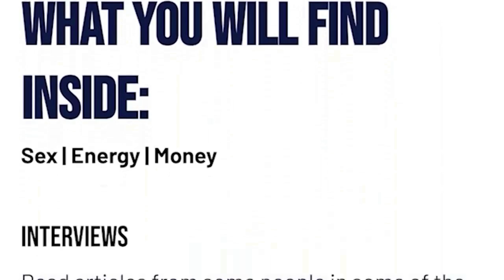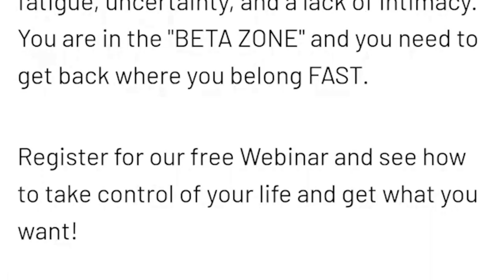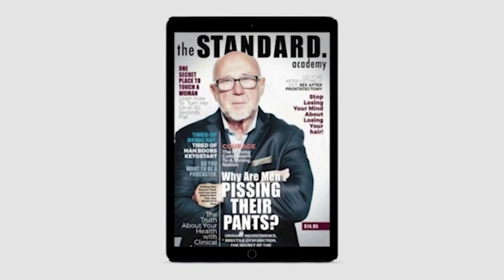SOULSEXY After 50 with Julia Kovacs at OldGuyTalksToMe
In today’s episode, I interviewed Julia Kovacs, a Relationship Coach. We talked about often taboo topics like intimacy and sensuality in older women. And how you conduct your life when your kids have grown older. In this episode, you are going to take a deep dive into the life of a relationship coach, a single mother, and an individual who made herself.

Join me in this episode to take a new approach to your sexual life after 50.

to become one of the first to get my digital magazine for free that'll help you create a kick-ass life.

Julia is dedicated to empowering everyone to live life orgasmically. She accomplishes this by working with men and women individually, and in groups, to overcome their past conditioning related to intimacy. The goal is to teach people how to live an orgasmic life each moment of their working hours. Julia works to change the paradigms of the public’s perception of sex, evolving from shameful junk sex to sacred gourmet sex. As an intimacy coach, she will give you hands-on training, and gently guide you through your own or couple’s sexual blocks to open the door to your bliss.

A bit about me (Dr. Orest Komarnyckyj)
Dr. Orest Komarnyckyj enjoyed a prestigious career as a periodontal regenerative surgeon moving to a new passion in June 2018. He retired after a 33-year career to pursue new passions. At 70 Dr. Orest has taken on a new role as an Interviewer, Podcaster, and government-certified Old Guy. He streams from his new home in Las Vegas, NV. He lives with his wife of 30 years, Oksana. His status as an empty-nester with two college-employed children has left him with time and energy to share decades of successes, failures, and wisdom.

Timestamps

00:00 - Precap
00:42 - Intro
02:11 - Guest Introduction
03:50 - How did you get into this space of sexuality?
06:05 - At 50 I discovered this
07:14 - What was happening at 50?
09:33 - Plague of western women
10:24 - What about me now beyond being a mother?
11:11 - The entry of Kids starts affecting intimacy in the relationship
12:00 - Menopause and Sexuality
15:17 - Commercial Starts
15:50 - Commercial Ends
16:11 - Internal Conflicts during menopause
19:30 - What happens if couples don’t engage in intimacy?
21:50 - Great sex doesn’t happen in one day
23:21 - Playfulness in your intimacy is a key
24:35 - What makes you a renaissance woman?
26:54 - I felt I need to know who am I as a woman
28:54 - Outro